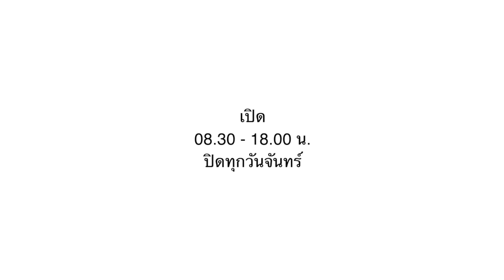KODREAM Coffee หอมกรุ่นขนมปังไส้เยิ้ม ร้านกาแฟเล็กๆ ย่านสันป่าข่อย เติมเต็มความสุขให้ชุมชน